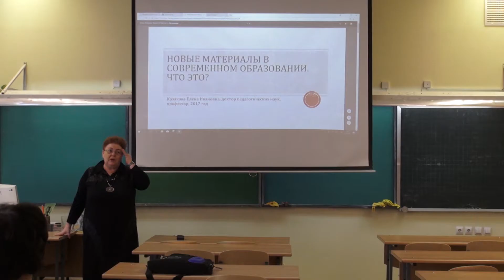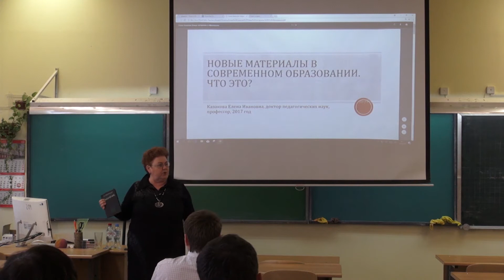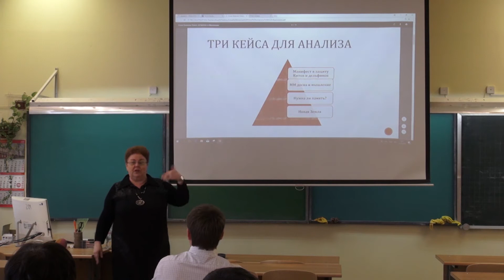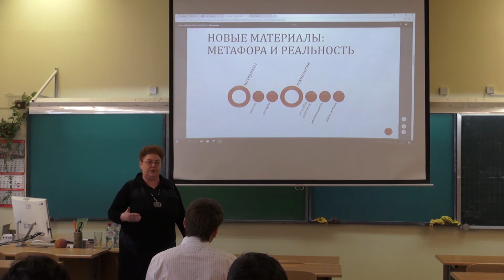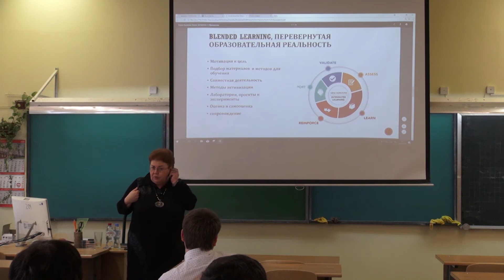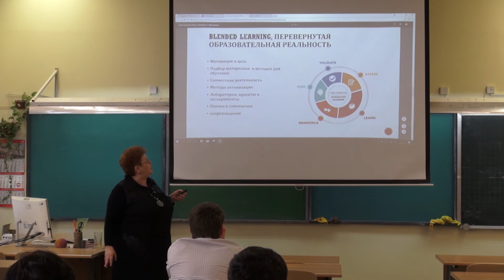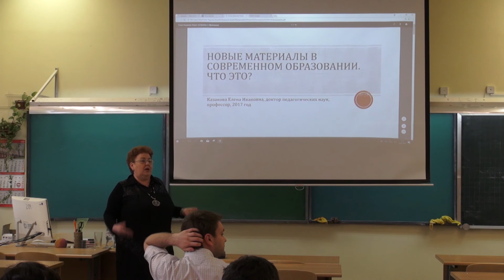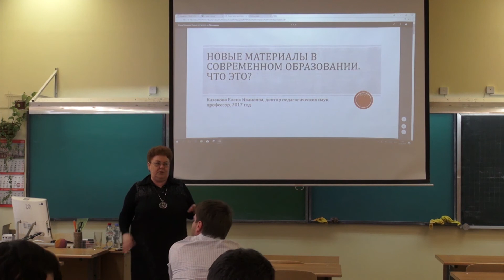Математика как инструмент междисциплинарного педагогического подхода | Елена Казакова | Лекториум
Математика как инструмент междисциплинарного педагогического подхода | Лектор: Елена Казакова | VIII Открытый Семинар Учителей Математики | Организатор: ФМЛ №239